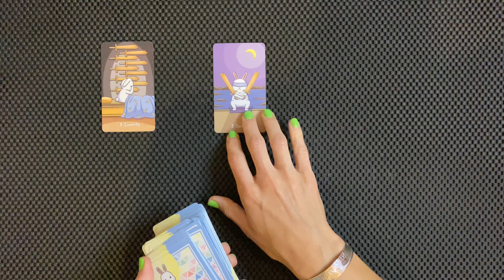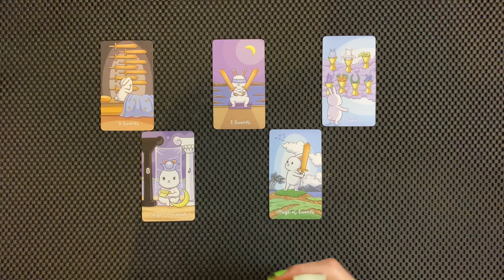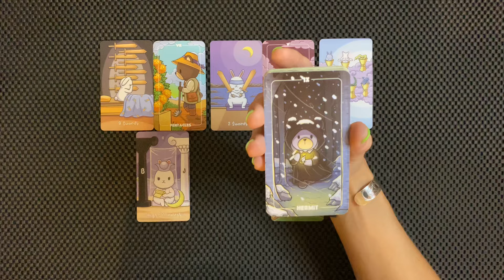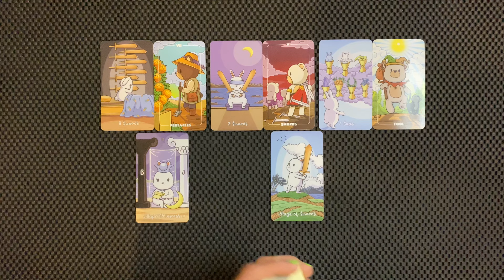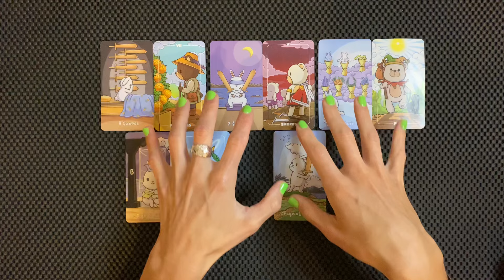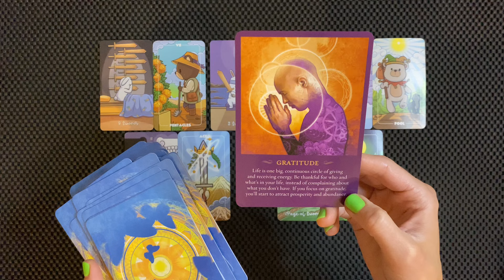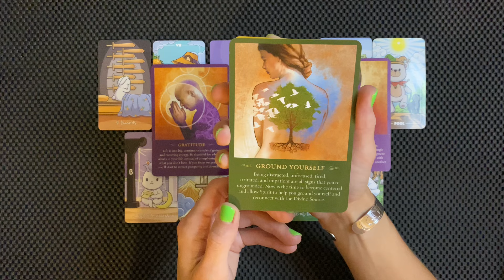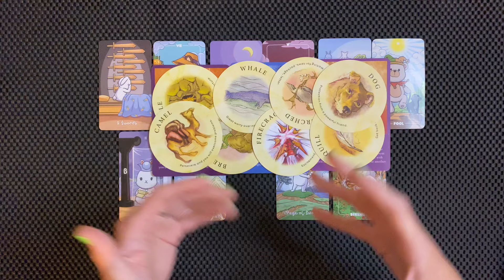LIBRA YOU HAVE THE TRUTH AND CAN NO LONGER TURN A BLIND EYE TO IT AUGUST 12-18 2024 TAROT READING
Libra you have the truth and can no longer turn a blind eye to the situation!